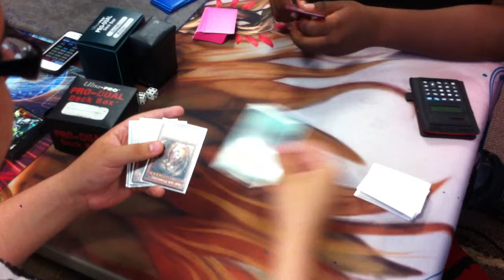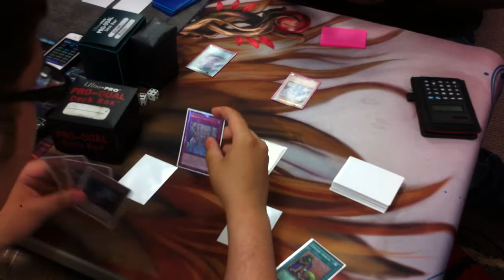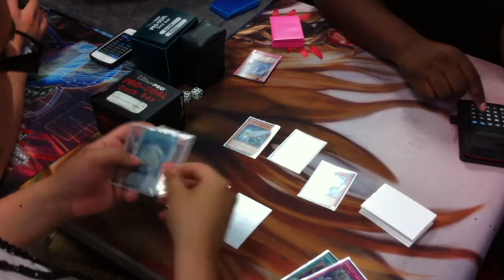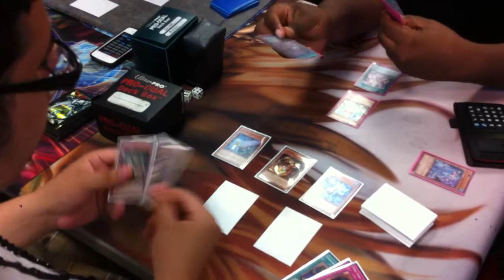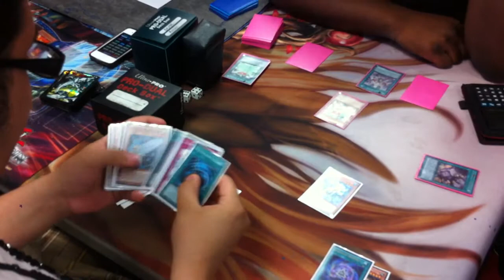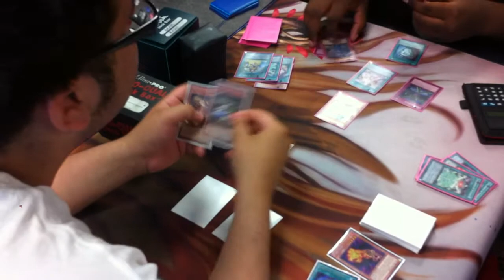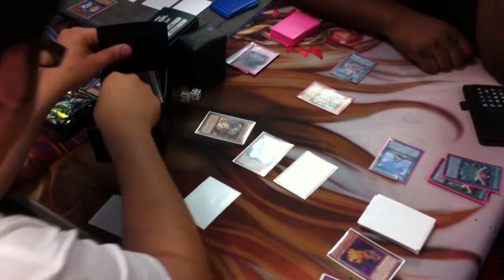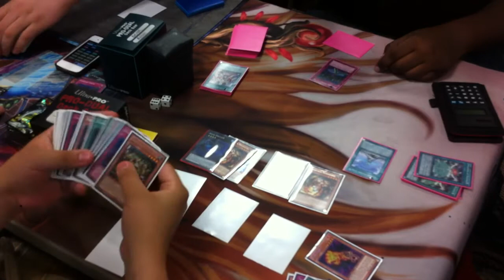YUGIOH! H.A.T. vs. Spellbook G2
IF U LIKE THE VIDEO, DON'T FORGET TO CLICK THE LIKE BUTTON, COMMENT, CLICK THE GOODS, AND SUB. THANKS.